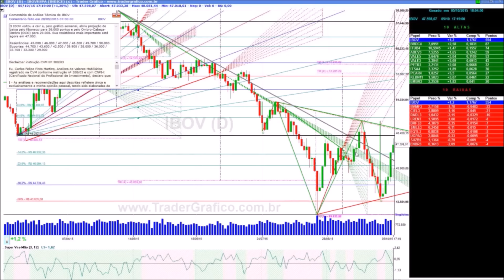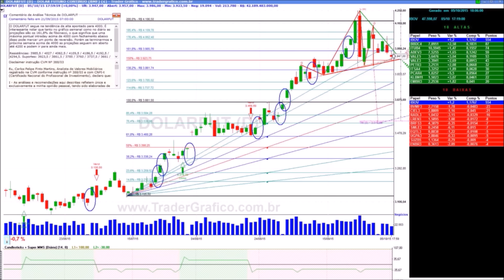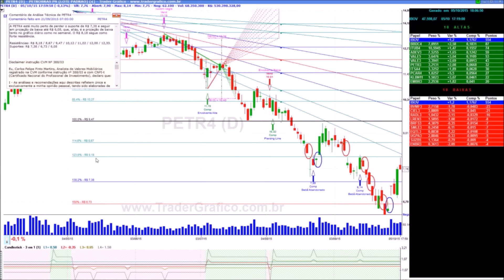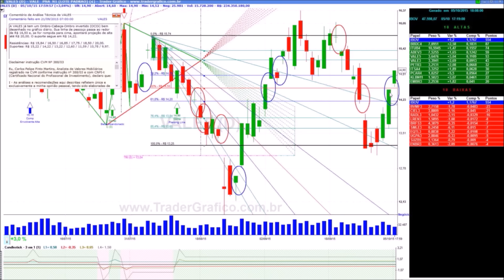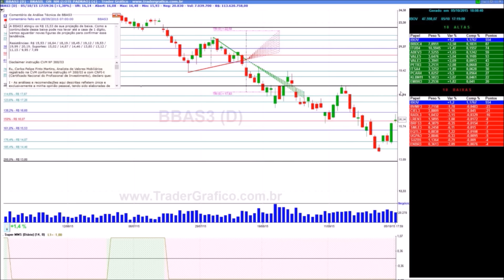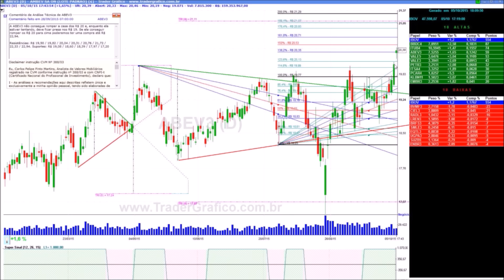Giro de Mercado em 5 min - para 06/10/15